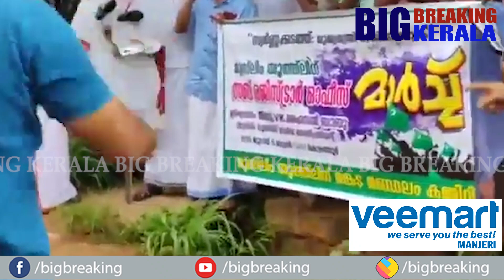കെ ടി ജലീലിനെതിരെ മുസ്ലിം ലീഗിന്റെ സബ് രജിസ്റ്റർ ഓഫീസ് മാർച്ച്/bigbreaking kerala